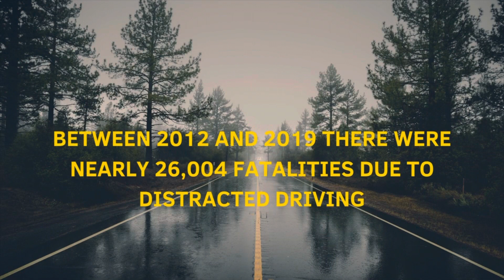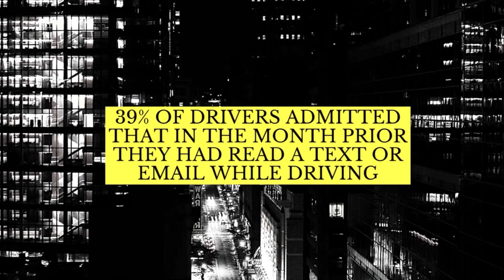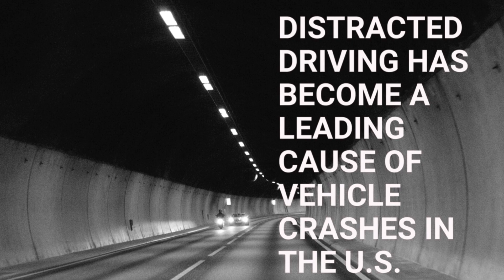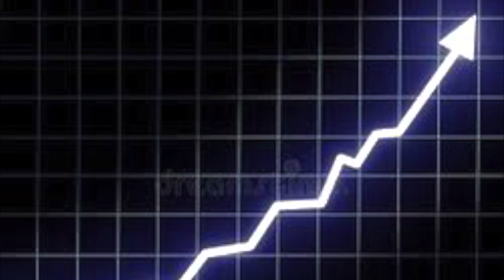The Last Text